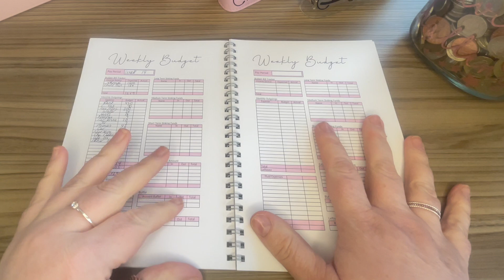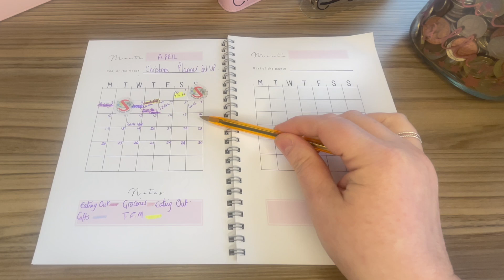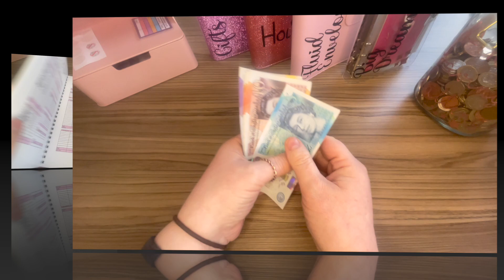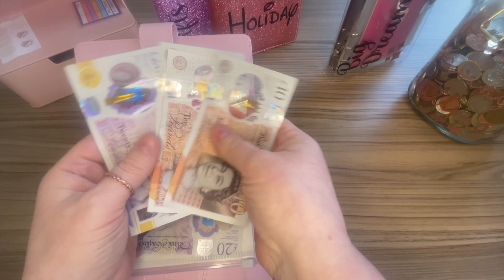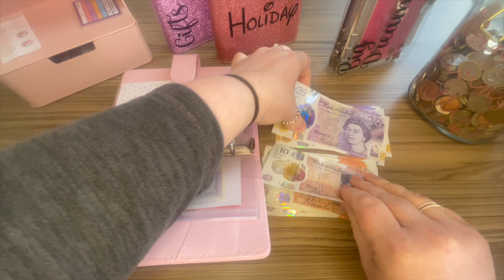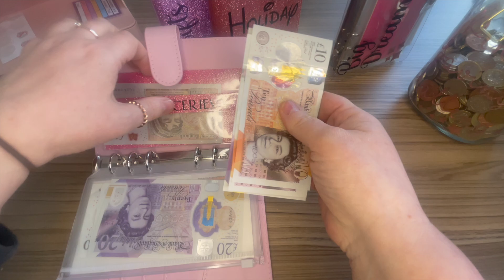April Cash Stuffing | Week #14 | Low income Budget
Another cash stuffing to get us through the Easter week - hopefully!

As always, thank you so much for your support because, without you, these videos would not be possible and I'd not be keeping my head above water. It's honestly an absolute blessing and privilege. Thank you.

Or my Disney Candle and Prints store is

Hello - My name's Samantha and I am a mum to 2 children, working part time with lots of side hustles to make sure we live a good lifestyle on a budget. This channel follows my journey to becoming debt free using budget cashstuffing and sinkingfunds as well as providing lots of hints, ideas, grocery saving tips and my own Etsy and side hustle income. Thanks so much for joining me and have an amazing day!

3 Months FREE Kindle Unlimited

My book: Wherever You Will Go